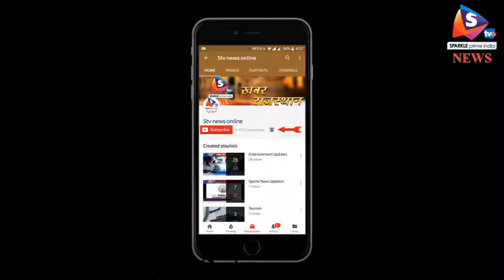जम्मू कश्मीर - अस्पताल से पाकिस्तानी कैदी को छुड़ाया, श्रीनगर में हुआ आतंकी हमला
श्रीनगर के महाराजा हरिसिंह अस्पताल में आतंकियों ने गिरफ्तार किए गए पाकिस्तानी आतंकी नावेद को छुड़ाने के लिए आज हमला कर दिया। हमले में एक पुलिस का जवान शहीद हो गया, जबकि एक अन्य घायल हो गया। इस बीच, नावेद भी पुलिस की गिरफ्त से भागने में सफल रहा। सुरक्षाबलों ने पूरे क्षेत्र को घेरकर  तलाशी अभियान चलाया है। घटना सुबह करीब साढ़े ग्यारह बजे की है।
 जानकारी के मुताबिक, पुलिस के जवान सेंट्रल जेल से छह कैदियों को जांच के लिए अस्पताल की इमरजेंसी में लाए थे। इनमें दो आतंकी भी शामिल थे। इसी दौरान  अचानक गोलियां चलनी शुरू हो गई जिसमें दो पुलिसकर्मी घायल हो गए। बाद में एक जवान की अस्पताल में मौत हो गई। साल 2015 में पुलिस ने लश्कर के आतंकी नावेद उर्फ अबु हंजुला को हिरासत में लिया था। मंगलवार को पुलिस उसे जांच के लिए लाई थी। वहां पर पहले से ही दो से तीन आतंकी छुपे हुए थे, जो कि उसे छुड़ाने के लिए आए हुए थे। उन्होंने पुलिसकर्मियों पर गोलीबारी शुरू कर दी। वहीं, नावेद ने पुलिस कर्मी से ही उसकी राइफल छीन ली और गोली चलाकर भाग गया। पुलिस इनकी तलाश में जुटी है।